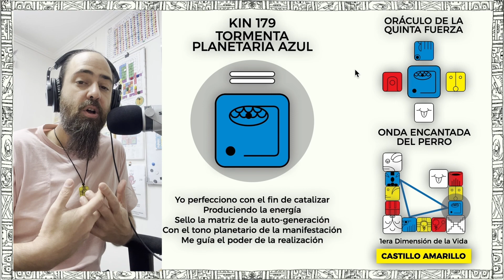ORDEN SINCRONICO | KIN 179 | TORMENTA PLANETARIA ROJA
En este Clip hablamos sobre el 179, TORMENTA PLANETARIA ROJA, un extracto del video sobre la Lectura e Interpretación de la Onda Encantada del PERRO BLANCO 🐶⚪️.

La Onda Encantada es la unidad de medida fractal de la Ley del Tiempo, y en esta serie de videos desglosamos cada uno de los Pórticos, Torres y Cámaras de cada una de las 20 Ondas Encantadas del Tzolkin.